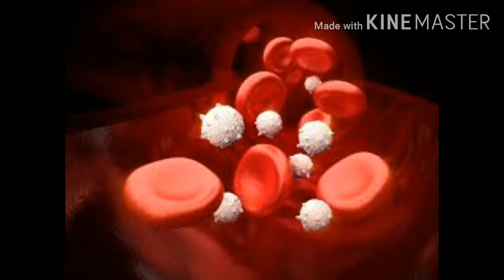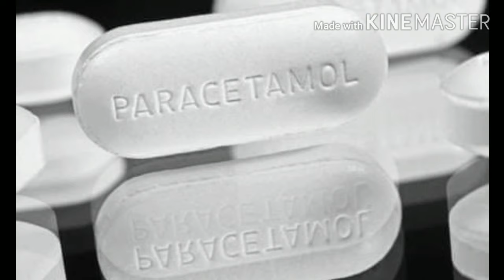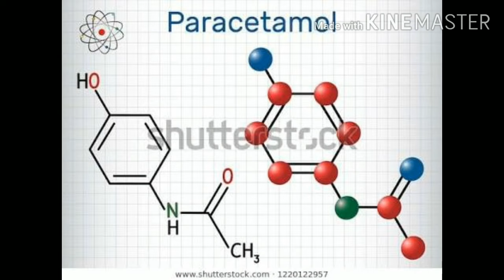குழந்தைகளின் காய்ச்சலுக்கு மருந்து தரலாமா?| Is fever good? | Tamil | Dr Sudhakar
Dr Sudhakar MBBS; MD (Paed); DNB (Paed); MRCPCH (UK)

In this video we will see the importance of fever response in our body... We will touch upon what needs to be done during fever and when to get medical help..
This video is purely for educational and awareness purpose. Its not intended for any other purpose. You must contact your doctor when you have any problem.